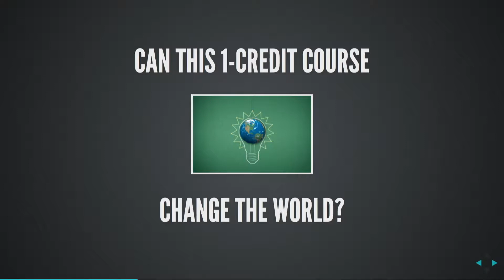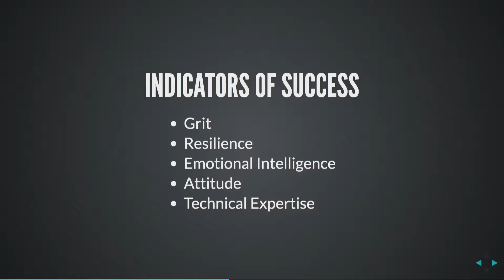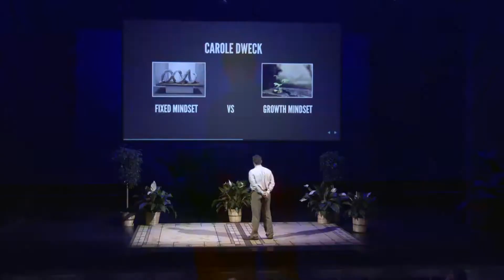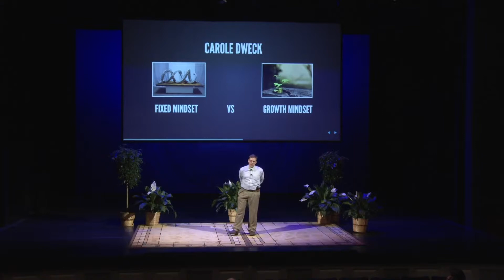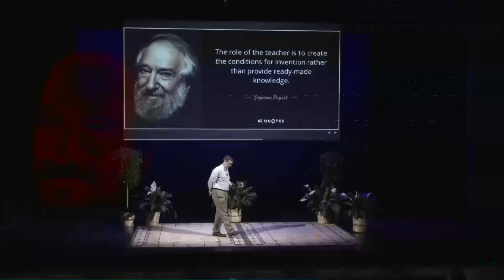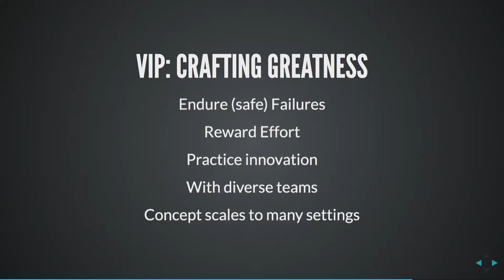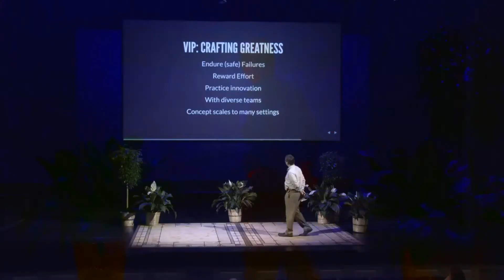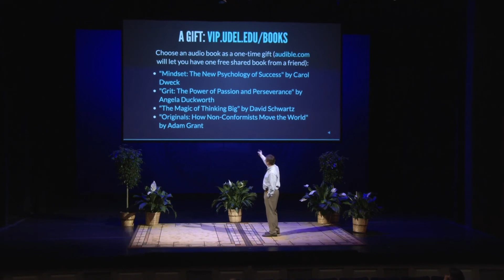The One Credit Revolution: UD's Andy Novocin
UD Department of Electrical and Computer Engineering's 125th Anniversary Celebration: The One Credit Revolution – Andy Novocin, Assistant Professor, ECE Department & Director VIP (Vertically Integrated Projects) at UD for more info.